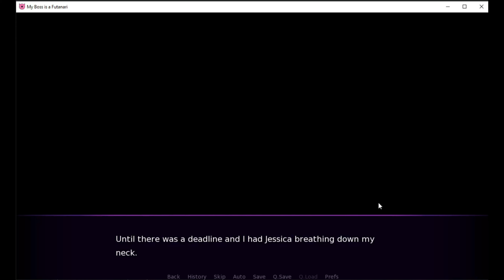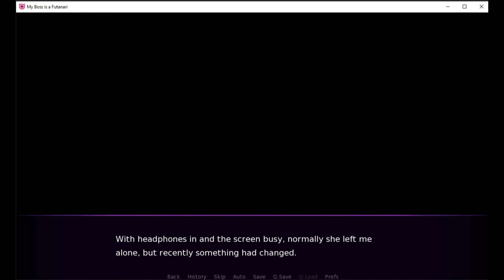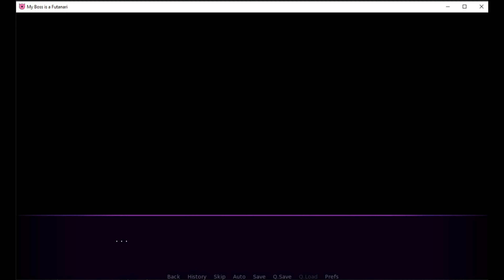My Boss is a Futanari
Welcome back everyone! Today I'm Playing My Boss is a Futanari and yet I thought this series was over but it continues on with a wild adventure! Make sure to SMASH that like button below as well! Stick around for more content!

Social Media!